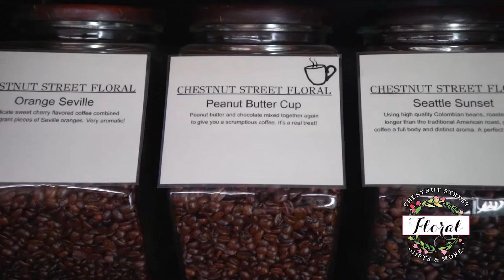The Happy Holiday Giveaway - Chestnut St Floral